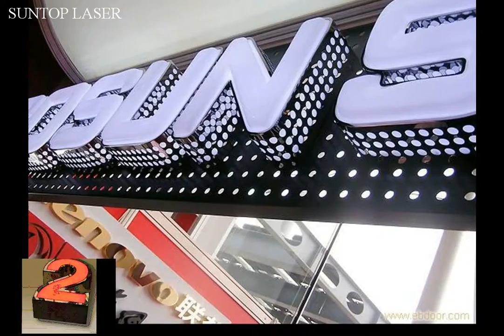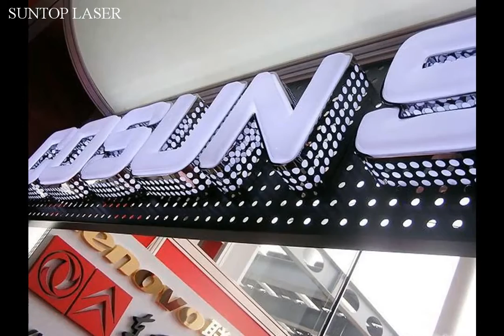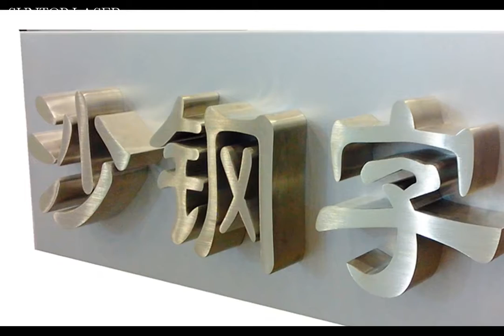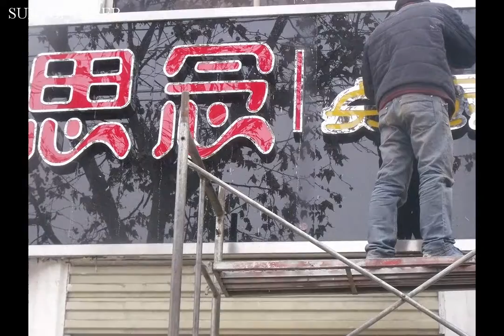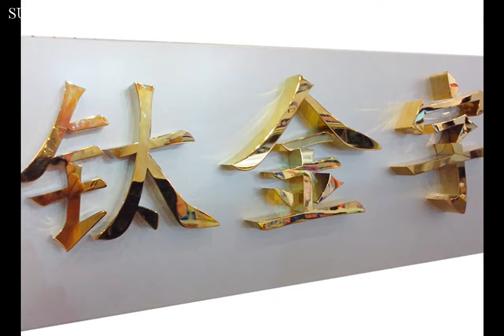SUNTOP Laser welding machine application video in the advertising industry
Using the latest generation fiber laser source and Independently developed , hand-held laser welding machine Filled in the blank of hand-held welding in laser equipment industry.